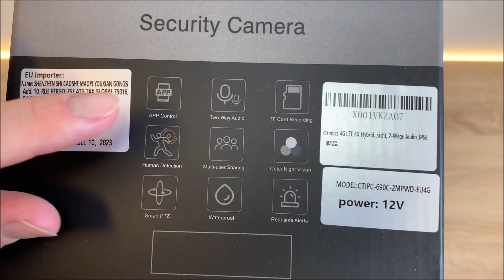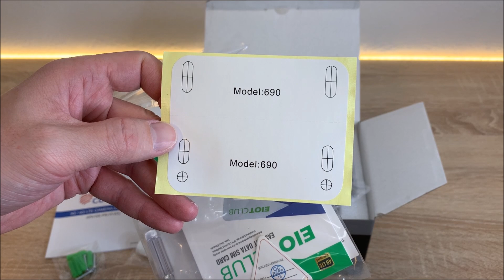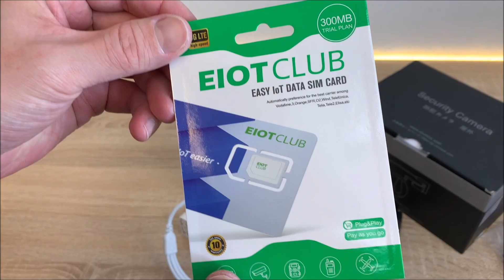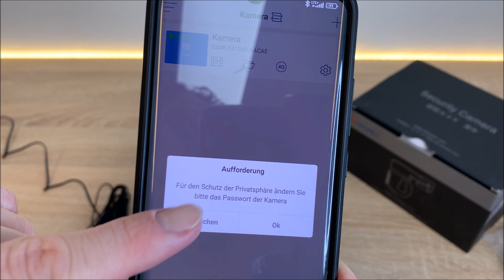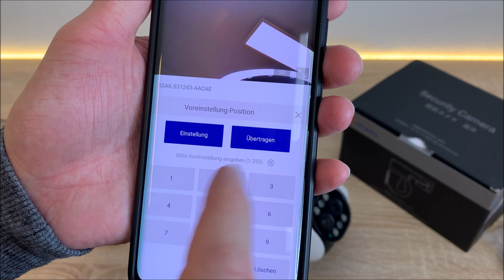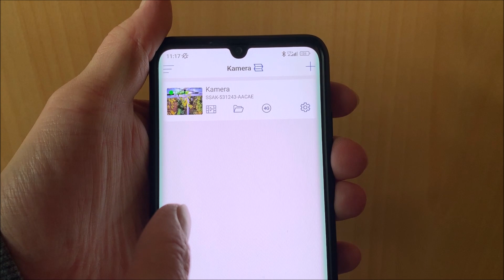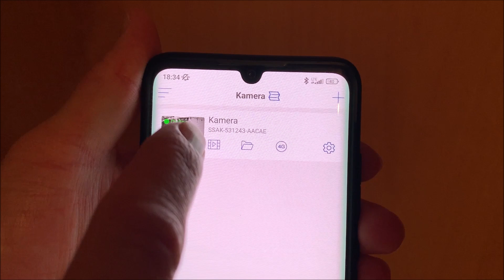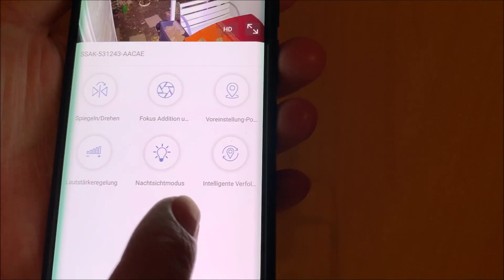4G LTE Überwachungskamera Test von Ctronics || Unboxing & Test der Zoom-Kamera mit PTZ und SIM-Karte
🔥 ctronics 4G LTE Kamera ᐅᐅ
🔥 ctronics WLAN Kamera ᐅᐅ

ctronics 4G Kamera Test
Einrichtung, Installation & Test

Willkommen zu unserem ausführlichen Test der ctronics 3G/4G LTE Überwachungskamera für den Außenbereich mit SIM-Karte! In diesem Video nehmen wir dich mit durch das Unboxing, die Einrichtung, die Montage und führen einen umfassenden Test der Kamera bei Tag und Nacht durch.

Hervorragende Zoom-Funktion:
Die ctronics Überwachungskamera für den Außenbereich besticht nicht nur durch ihre fortschrittlichen Funktionen, sondern auch durch ihre beeindruckende Zoom-Funktion. Ausgestattet mit einem Doppelobjektiv-System (8mm Teleobjektiv und 3.6mm Weitwinkelobjektiv) ermöglicht die Kamera nicht nur Nahaufnahmen und Panoramablicke, sondern auch einen 6X Hybrid-Zoom. Die Zoom-Funktion wird durch die Kombination von Auto Tracking und Auto Zooming perfektioniert. Aktiviere das automatische Tracking, und die Kamera verfolgt bewegte Objekte automatisch. Durch die Aktivierung des Auto-Zooms wechselt die 4G Kamera automatisch zwischen den Objektiven und zoomt dabei beeindruckend nah heran.

Einfache Verbindungsmöglichkeiten:
Die Überwachungskamera unterstützt 3G/4G-LTE- oder Netzwerkkabelverbindung, ohne dass Wi-Fi erforderlich ist. Im Lieferumfang befindet sich eine Prepaid-NANO-SIM-Karte mit 300 MB kostenlosen Daten für 7 Tage, ideal für die Testphase. Die Kamera ist auch kompatibel mit verschiedenen SIM-Karten wie Telekom, Ag, Vodafone, O2, SFR, Orange, Bouygues, Tim und mehr.

Farbige Nachtsicht und Zwei-Wege-Audio:
Die Kamera bietet beeindruckende Nachtsicht mit vier Infrarot-LEDs und vier Weißleuchten. Die Farbnachtsicht reicht bis zu 20m, Schwarz-Weiß bis zu 30m. Drei Nachtsichtmodi stehen zur Auswahl. Zusätzlich verfügt die Kamera über integrierte Lautsprecher und Mikrofone für Zwei-Wege-Audio. Das ermöglicht Echtzeitkommunikation mit Besuchern oder das Warnen von Eindringlingen, selbst wenn du unterwegs bist.

Intelligente Erkennung und Sofortige Alarme:
Die Überwachungskamera nutzt intelligente Erkennung für präzise menschliche Erfassung. Mit einer beeindruckenden Reaktionszeit von 0,2 Sekunden erfasst sie alle menschlichen Bewegungen. Du kannst die Erkennungsempfindlichkeit anpassen, um Fehlalarme durch Insekten, Regen und starken Schnee zu reduzieren. Genauigkeit und Echtzeit-Benachrichtigungen werden direkt auf dein Smartphone gesendet, wenn Bewegungen erkannt werden.

Wasserdicht und Flexible Montagemöglichkeiten:
Die Kamera unterstützt sowohl Wand- als auch Deckenmontage, was Flexibilität bei der Positionierung ermöglicht. Das wasserdichte Design nach IP66 gewährleistet den zuverlässigen Betrieb unter extremen Wetterbedingungen. Ideal für offene Bereiche wie Parkplätze, Garagen, Einfahrten, Gärten und Vorgärten.

Schau dir dieses Video an, um alle Funktionen der ctronics 3G/4G LTE Überwachungskamera im Detail zu erleben! "ctronics 4G Kamera Test" - verpasse nicht die Gelegenheit, eine fortschrittliche Überwachungslösung für deinen Außenbereich zu entdecken, besonders mit der beeindruckenden Zoom-Funktion.

* Afilliate-Links